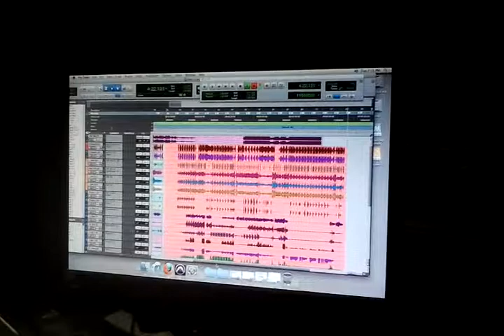Tri C SSL Duality Studio Session #5 Control Room #2